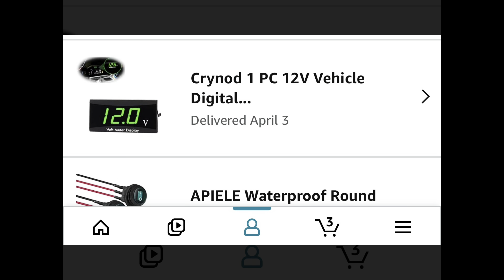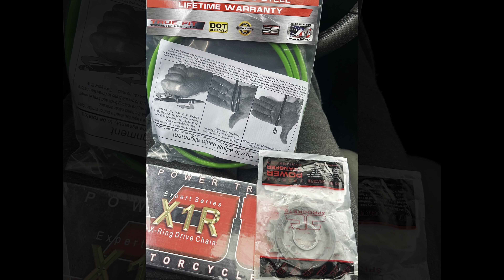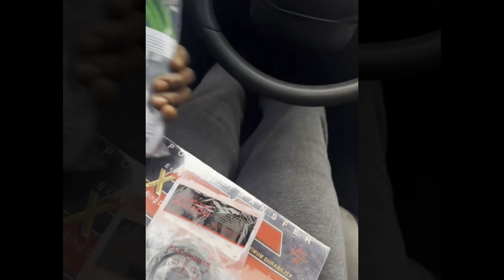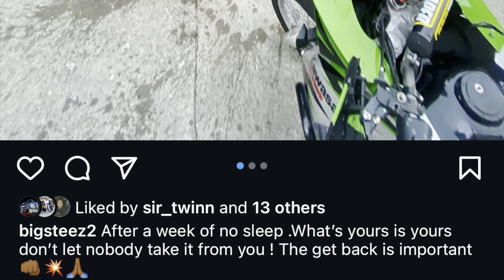Rebuilding My Wrecked KLR 650 (The Story Of Big Steez)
Finally Completed. I remember when i first crashed the bike Nov 3, 2023 . It was so much i didnt know about these bikes. At times i wanted to give up on even rebuilding it . But through the process i found my true passion. Building and working on bikes. I turned every bolt and screw on the bike. Swapped the frame and put the motor in. Learned to appreciate it every time i start it up now .everything has been touched.Everything built in my head and on paper months before and im happy with the result. Here is the full parts list for my tastefully modified K Build I named“ Big Steez”

2008 KLR 650 2010 Frame 2018 WHEELS
PRO Taper Atv High Bars
PowerMad Hand Guards
CoreMoto Braided Lines Custom Green/Red/Gold fittings (Front+ Rear)
New Front Brake Master
KLR DASH KIT ( UPPPER+ LOWER)
Led Fog Lights 2 upront , One Rear
Led HeadLight
All New Fairings
RM STATOR
CNC METAL Footpegs
Jetted Carb Stage 2
Delkevic Exhaust
Nice CNC REAR Resevoir Cover
Powder Coated Cage and Brake KAWI GREEN
KLR 650 Crash Bar Protectors
Rebuilt Brakes w/ Seals Front+Rear
Blinking Led Tail Light
Smoked Turn Signals Front+ Rear
Enjoi Kawasaki Seat Cover
Rear License Plate Holder Delete
Custom Racing KRT Decals #2 BIG STEEZ